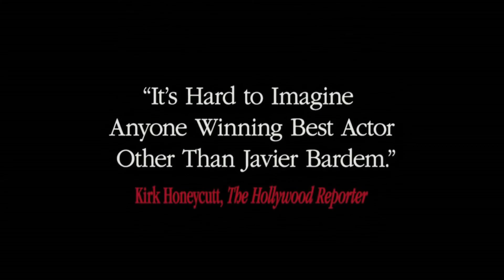Biutiful movie review - Javier Bardem (Film Trailer)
Biutiful is a drama film produced in 2010 by director Alejandro Gonzales Iñárritu. It was featured in the main competition of the Cannes Film Festival in 2010.

A divorced father of two children, Uksbal, is his own man in the dark world of Barcelona. For the law enforcement authorities, he's an offender of the law while for the undocumented migrants that he helps get jobs, he's an angel sent from above. After discovering he's terminally ill, Uksbal begins to prepare to die...

In the first episode of the movie , the father is talking to his daughter before his is about to die. After that, we see a dead owl and the father talking to his son. The scenes feature total mirroring, just as the film does as a whole. And Iñárritu is all about that. We've grown accustomed to owls being used as a symbol of wisdom. Iñárritu reminded us that an owl is an emissary of the world of the dead, a symbol of death, a symbol of the dark side. I'm not sure whether it's coughing up a clump of far as it passes away...but the image of the nocturnal bird in the movie is the strongest metaphor.

Iñárritu admitted himself that the role was tailored to Barden from the beginning while the other roles were written for whoever could handle them (in the words of the director). Javier is a wonderful actor, strong, with different sides to him, deep, and capable of reflection. And thank God those two men managed to combine their talents together to make this movie.

Bardem and Iñárritu had always dreamt of working together. All the way back when the scene was just producing its first drafts, the director already knew perfectly well who the only person was that this role had to be played by. Biutiful is vulnerable in the face of various types of criticism, to a large degree owing to the amount of boiling passions that its creator packed into a single story. Speaking as a whole, it's a film that portrays egregious social issues. Over two and a half hours, we get a distinct look at see the whole dark side of one of the most beautiful cities in Europe – Barcelona. While some bemoan its excess crudeness in aspiring to fully display of the way things really are, others on the contrary see in this packed nature the upside of such inspiring dimensions.

For some, what's presented is something far outside what they're familiar with while for others it's a natural part of their existence. Javier Bardem's Uksbal holds nothing back but accurately displays the naked other side of life in the beautiful and popular touristic city. Iñárritu didn't shy away from putting everything he could into it. Undocumented Chinamen, undocumented Africans, drugs, homosexuality, spirituality, and much more. Uksbal is compelled to confront this on a daily basis, believing it to be his duty, both to the people he tries to help and to his family that he is compelled to feed. His street authority is all-encompassing and it extends to a colossal number of sad and pathogenous events going on around him. After casting his health off to the wayside, he finds out that he is terminally ill and he is compelled to tried to rethink everything that is going on around him over the time that he has left.

In light of the strictly linear narration while there are no particular events going on but all that is shown is the routine complexity of everyday life, the rich image of the hero city is flipped on its head and over and over again it allows yet another intense rush of emotions to emerge. What Bardem comes into bodily or mental contact with takes on totally different colors and shades. The creation of a special look at everything going on. Stories of the numerous fates of wretched characters in the film come down to just one man compelled to constantly seek out ways to help them in their struggle to survive. And that is nothing to lament. As the director's father used to say: "Depression is a luxury that only the rich can afford".

Yes, of course, in this life, a wonderful monstrosity is not something you could ever encounter. Neither is there any such thing in this film. Yet, this film is truly biutiful nonetheless.

Music © Asher Fulero - Wandering Soul